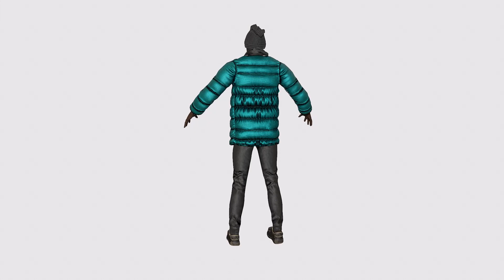Street city man. 3D game model